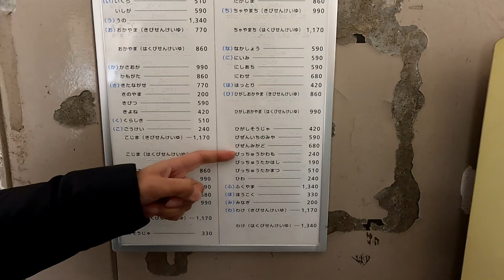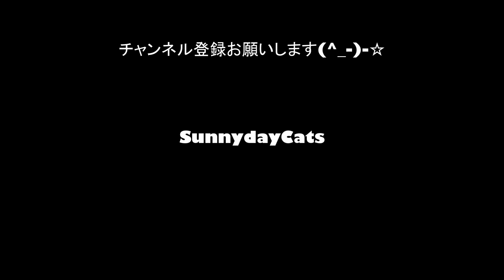【広島旅行】銀山街道の宿場町上下 写真家：加藤ゆか『日本一周、旅カメラ』8thステージ山陰山陽路11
６日目は、岡山から広島までを下道で200キロ移動します。
ルートは絶対にナビには出てこない山道ルート。
どういうわけか、今回も狭い道に入り込んでいきます。
ナビの設定地点にした途中駅にでは、疲れのたまっているとくさんが意味不明のリポートを始めます。
はい、爆笑です。
その後、通りがかりの宿場町「上下」。
またもや白壁の風景が広がります。

SunnydayCats加藤ゆかチャンネル

写真家 加藤ゆか Twitter

写真家 加藤ゆか Facebook

■ブログ:
TEAM SunnydayCats ブログ

作品撮影使用機材：
SONY A7C
動画撮影機材：
GoPro Hero9
SONY A7III
TAMRON 28-75mm/F2.8 Di III RDX A036